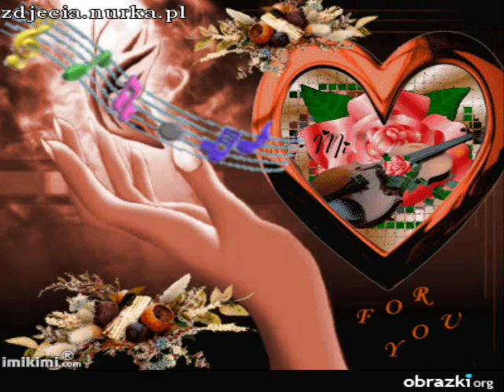bo to jest moja muzka.wmv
JULA